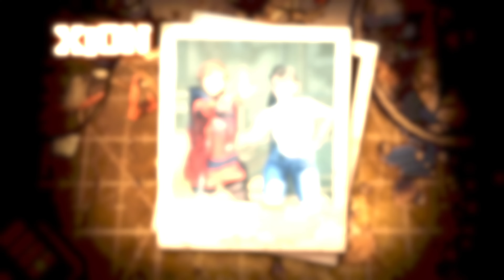Stellar Blade x NieR:Automata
Worlds collide in the upcoming Stellar Blade x NieR:Automata collaboration, coming later this year.

An all-new Photo Mode coming to Stellar Blade — choose your favorite poses, expressions, and filters to create the perfect shot!

Keep the vibe alive with the full Original Soundtrack, over 180 tracks from Stellar Blade now available on select streaming services.